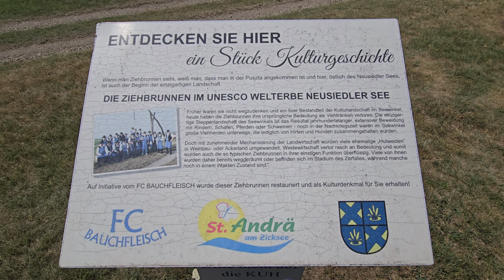2024-07-19 (A) Naravni rezervat Nežidersko jezero Seewinkel